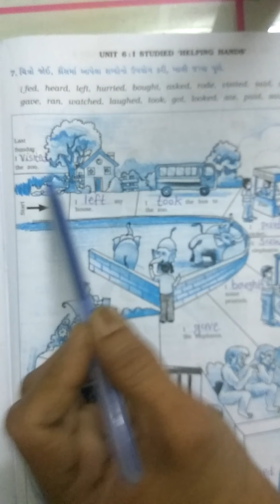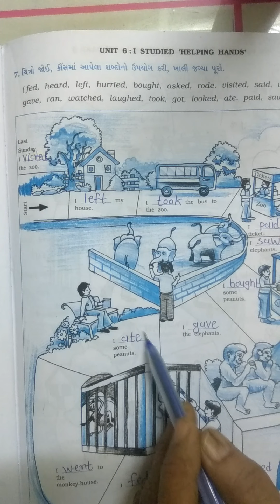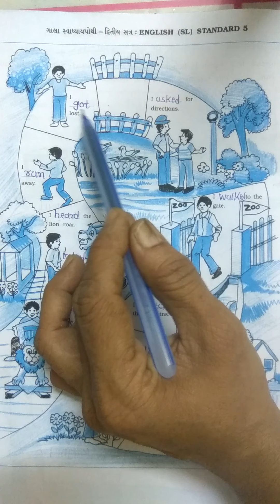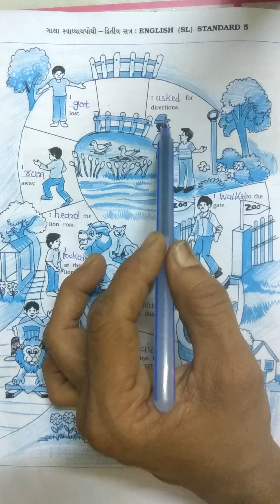Std- 5 English: Unit-6 I Studied,' Helping Hands' Swapothi Work